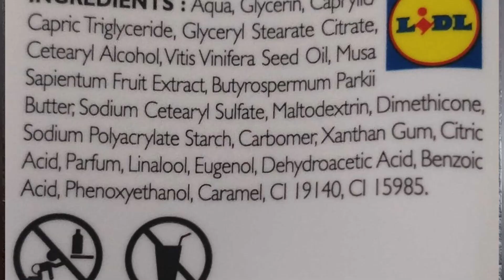Top 7 Things In Foods To Avoid That Ruin Liver | Fatty Liver Causes - Dr Javaid Khan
We will discuss Top 7 Things in Foods To Avoid That Ruin Liver and causes of  Fatty Liver  ingredients that causes fatty liver symptoms and fatty liver disease by dr javaid khan